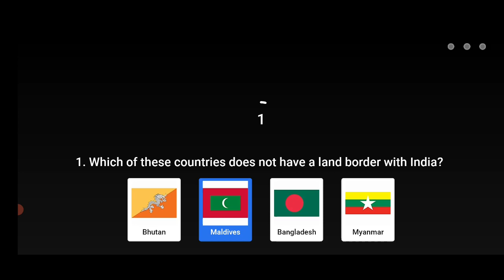Flipkart FYI Quiz Today Answers | 05 March 2021